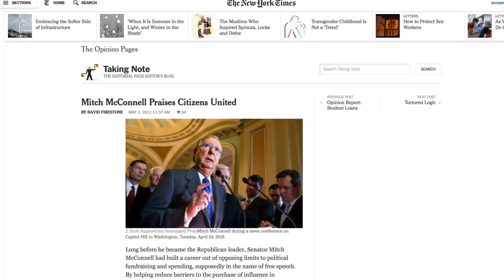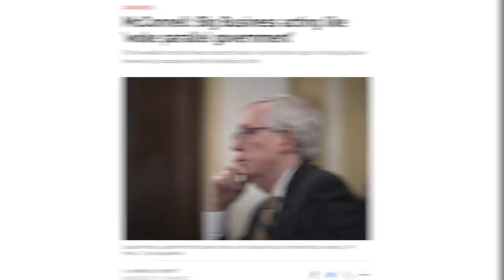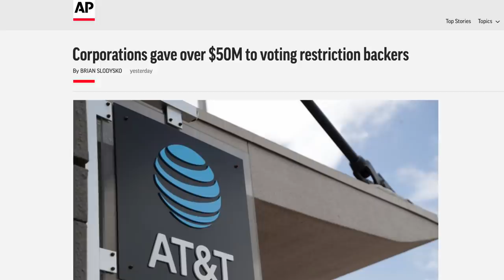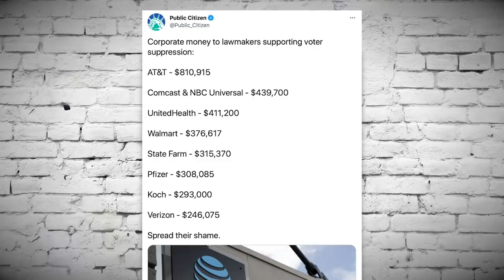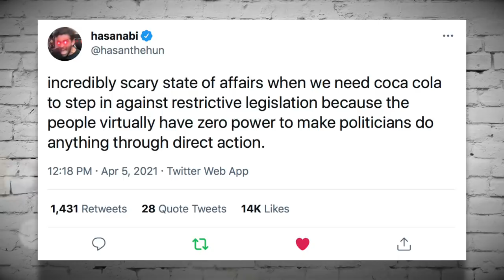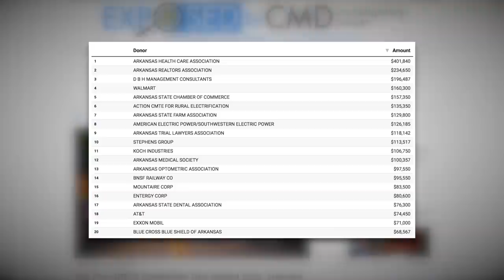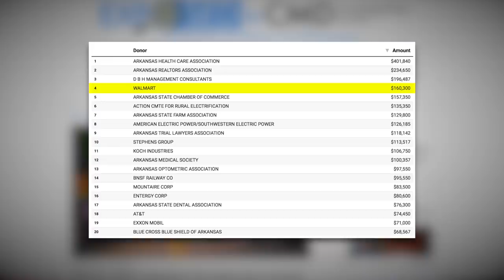Mitch McConnell Whines About the Late Stage Capitalist Dystopia He Helped Create